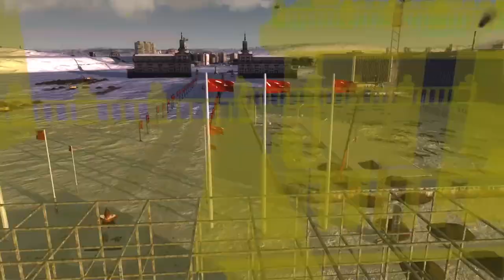Das Regierungsviertel & andere Großbaustellen #027 - Workers & Resources: Soviet Republic [deutsch]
Der "limitierende Faktor" - mein Lieblingsbegriff der heutigen Episode - ist in unserer Republik natürlich nicht das Regierungsviertel - Wo kämen wir denn da hin!?! - Nein, natürlich nicht Genossen! Unser Ziel der grenzenlosen Stahlproduktion wird allerdings durch die unzureichende Kohleproduktion in Strausberg verhindert, die Genossen vom "Marx-Schacht" kommen mit der Planerfüllung nicht hinterher! - Dies macht sich bereits in der Produktion in Eisenhüttenstadt bemerkbar...

Dieses Problem und die weitere Großbaustellen (Raffenerie, Chemieindustrie) schauen wir uns in dieser Folge an.

Die aktuell gültigen Hausregeln:
"Dead Man Challenge"
Kein Ankauf von Bevölkerung.
"Cosmonaute Mode" ist ein Regel-Set für Workers & Resources: Soviet Republic.

Dies bedeutet u.a. dass alle Gebäude durch eigenen Konstruktionsbüros errichtet werden.  Zusätzliche Regeln:- Start on "Hard Money" - 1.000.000 Rubel- kein Einkauf von Rohstoffen in Gebäuden (außer dass Spiel lässt keine andere Möglichkeit zu) - Importe werden an den Zollstationen abgeholt- Komplexe Bildung, Feuer, Verschmutzung und das Energiemanagement für Gebäude und Fahrzeuge sind aktiviertUnd dann kann man auch den Arbeitern zuschauen wie sie versuchen schnell die Feuerwehr aufzubauen ...bevor ihre eigenen Wohnungen niederbrennen:)

Genossen! Wolltet ihr jemals die zentrale Planwirtschaft zum Erfolg führen und damit als glorreicher Erster Sekretär des Zentralkomitees und Vorsitzender des Staatsrates in die Geschichte eingehen?  Ist das so, ja ? - Dann könnte dieses Spiel das Richtige für Euch sein:Workers and Resources: Soviet Republic dreht sich komplett um das Management der Wirtschaft und des Lebens in einer sozialistischen Republik und das bedeutet auch, dass wir unseren treuen Werktätigen eine großartige Republik errichten werden in der sie freudig das Leben eines fleißigen und parteitreuen Genossen führen werden.Link zum Spiel zur verwendeten Karte